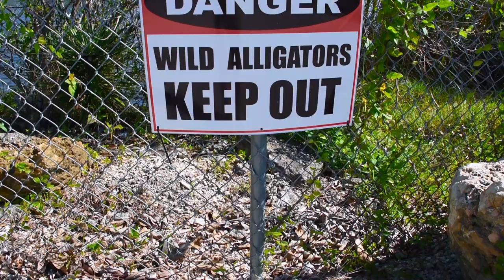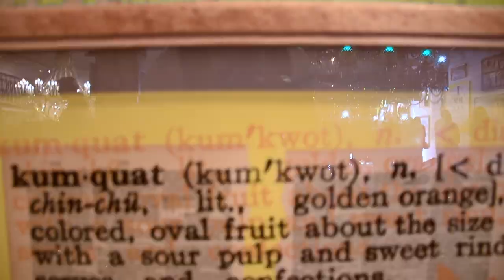Vlog N°3 - Miami (Everglades, Wynwood, NBA etc..)